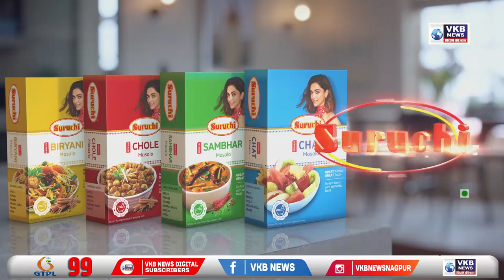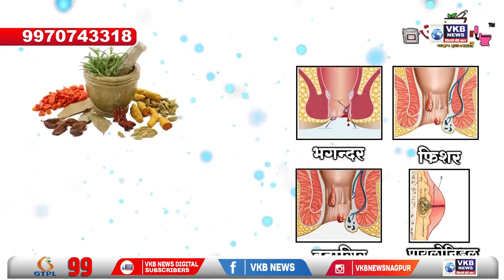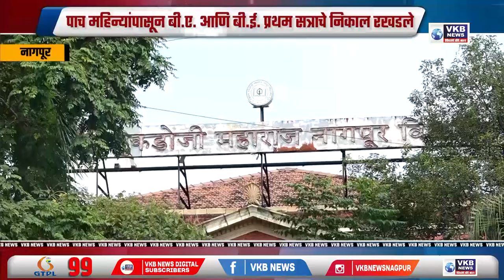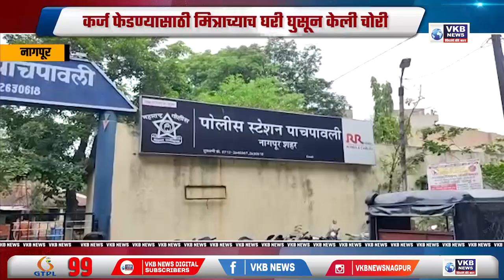पोलिसांद्वारे CCTNS, ICJS प्रणालीचा वापर करून आरोपींचा पर्दाफाश#marathinews